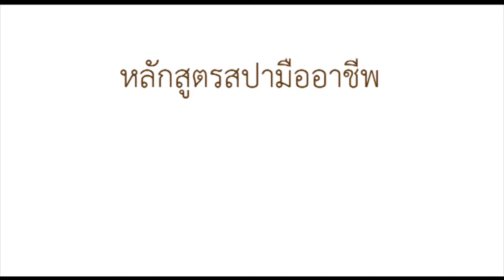Professional spa course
Talalai Thaimassage & Spa Academy สถาบันสอนนวดไทยและสปา ธาราลัย สถาบันที่ได้รับการยอมรับและมีนักเรียนมากเป็นอันดับ 1 ของประเทศไทย และเป็นสถาบันแห่งเดียวในประเทศไทยที่ได้รับการรับรองหลักสูตรโดยศูนย์พัฒนาการแพทย์แผนไทยและสปา สมาคมพัฒนาศิลปาชีพ กระทรวงสาธารณะสุข กระทรว­งศึกษาธิการ กระทรวงแรงงาน และกระทรวงการต่างประเทศสามารถนำใบประกาศไปยื่นประกอบการพิจารณาขอวีซ่า หรือสมัครงาน ได้ทั้งในและต่างประเทศทั่วโลก สถาบันสอนนวดไทยและสปา ธาราลัย ยึดนโยบายการเรียนการสอนที่ว่า
"สอนด้วยนโยบายรับประกันการสอน สอนไม่จำกัดชั่วโมงเรียน สอนจนกว่าจะเป็น ถ้าคุณพร้อม เราก็พร้อม เคียงข้าง ดูแลคุณให้ก้าว สู่ความเป็นมืออาชีพในธุรกิจนวดไทยและสปา ได้อย่างอุ่นใจว่า คุณไม่ได้เดินโดยลำพัง เราสัญญา"